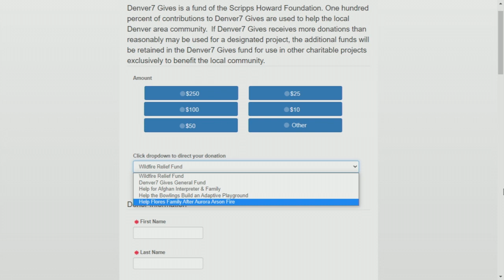Help a family of 6 picking up the pieces after home destroyed in suspected arson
Despite losing almost everything they have, the family says they're just thankful they got out safely.  Denver7 Gives is collecting money to help the Flores family get back on their feet.   In the drop-down menu, select "Help the Flores Family After Aurora Arson Fire."